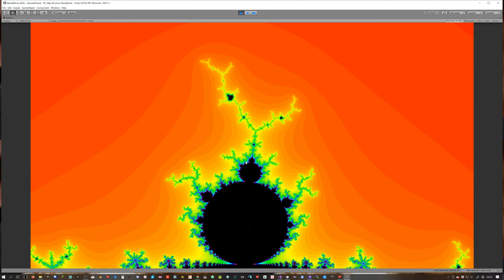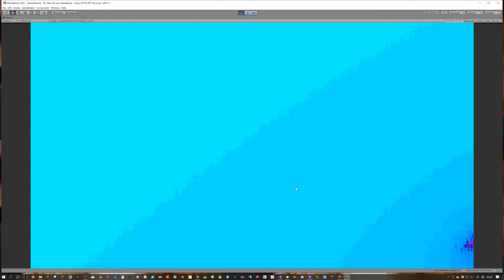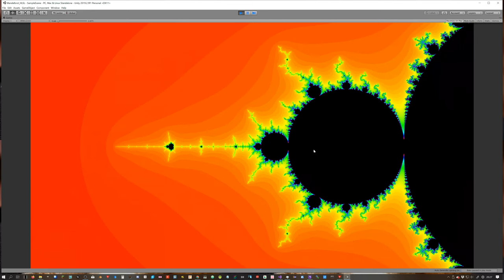【Unity×HLSL】Real Time 4K Mandelbrot Animation with GPU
BGM
H/MIX GALLERY
DOVA-SYNDROME
MusMus
甘茶の音楽工房
OtoLogic
G-Sound
NCS
The-Fat-Rat